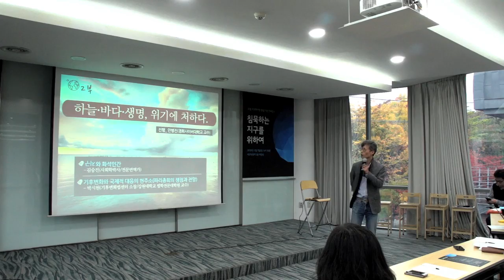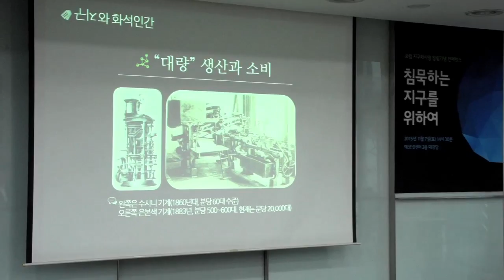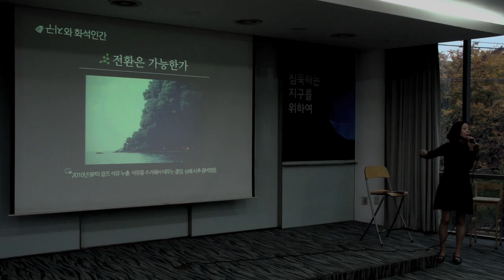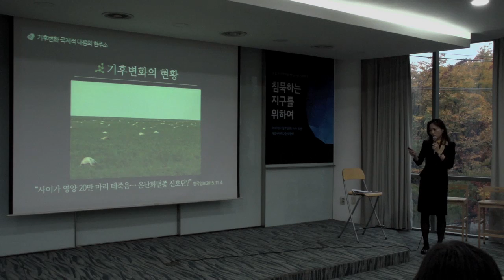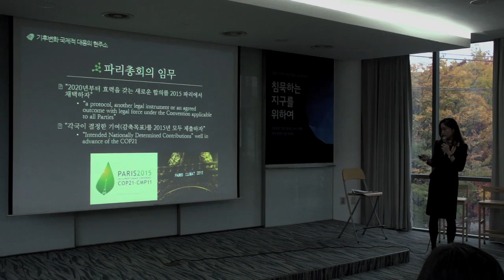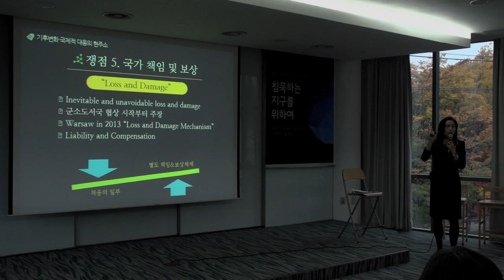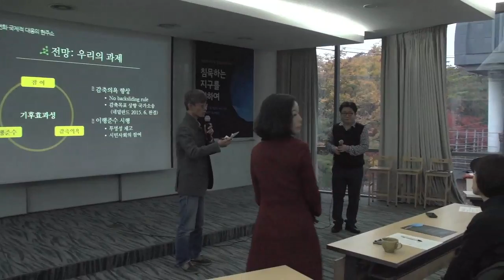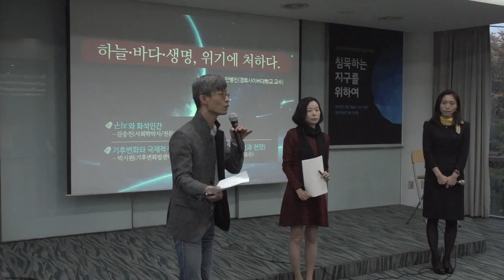[2015 지구와사람 포럼] 침묵하는 지구를 위하여 2부 (Full ver.)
'하늘, 바다, 생명 위기에 처하다'를 주제로 벌인 두 개의 강연. 김승진 박사는 '지구와 화석인간', 기후변화법센터장 박시원 강원대 교수의 '기후변화와 국제적 대응의 현주소'에 대해 강연했습니다.